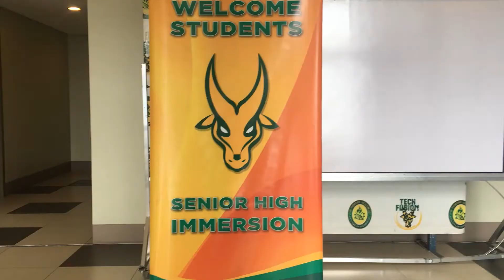TamsUp: Feu SHS Work Immersion 2019